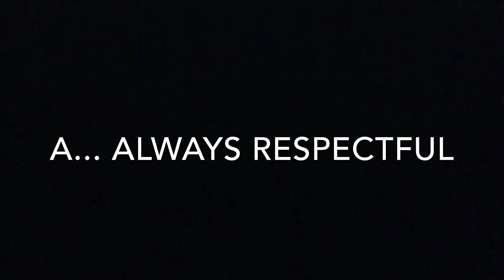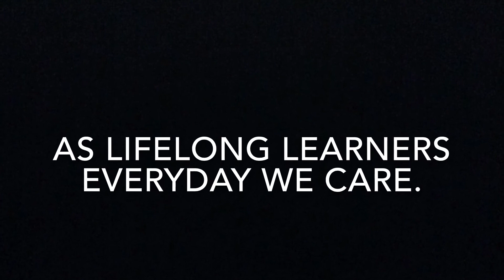Flying Falcons (Lyrics and Music written by D. Jarry)